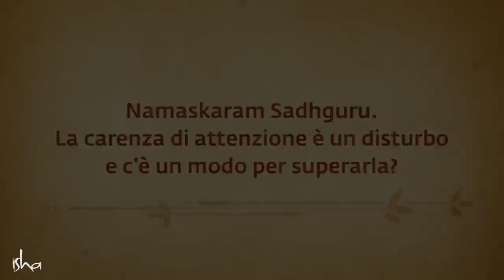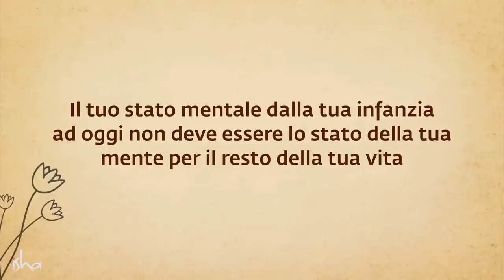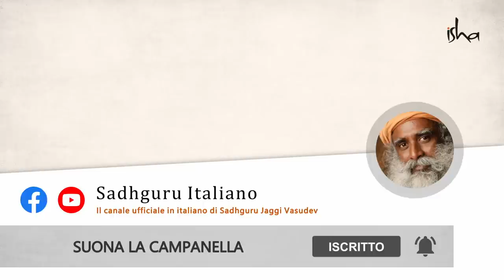Sadhguru sul Disturbo dell'Attenzione ADD & ADHD | Sadhguru Italiano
ADD & ADHD sono sempre disturbi o è un caso di sovradiagnosi? Sadhguru spiega.